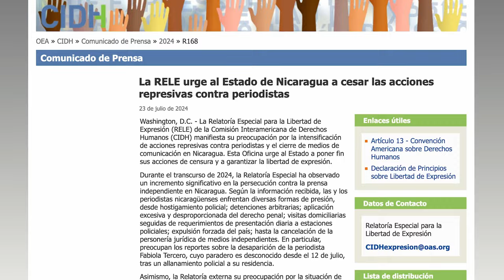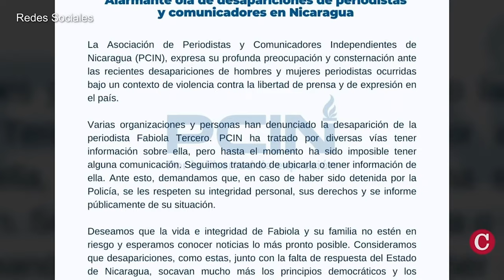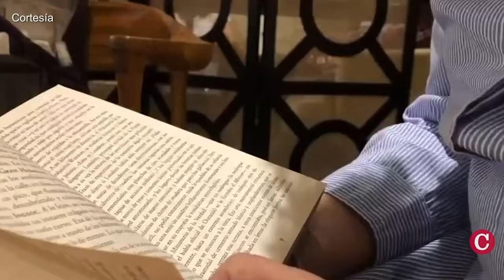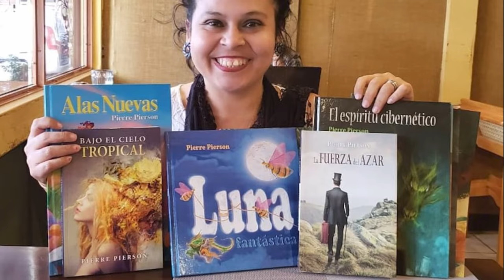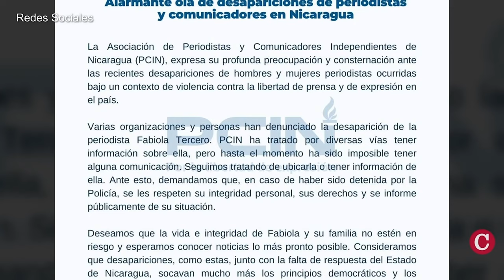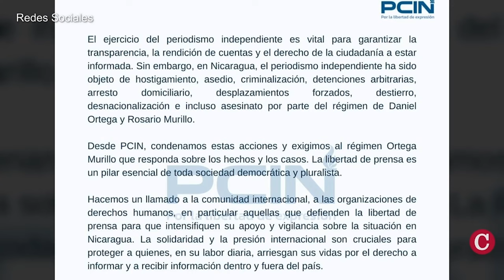Paranoia del régimen arremete contra periodistas retirados en Nicaragua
La Asociación de Periodistas y Comunicadores Independientes (PCIN) ha denunciado la desaparición de la periodista Fabiola Tercero en Nicaragua. Esta agresión forma parte de una reciente ola de persecución contra los periodistas y extrabajadores de medios independientes que permanecen dentro del país a pesar de la persecución generalizada y sistemática contra reporteros independientes desde 2018.